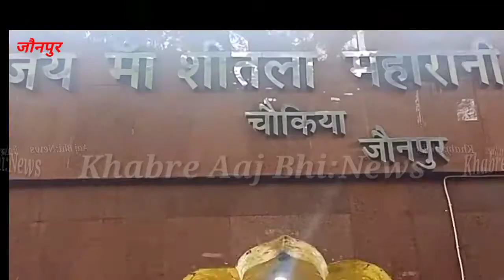माँ शीतला धाम चौकिया से दिल से माँगी मुराद होती है पूरी